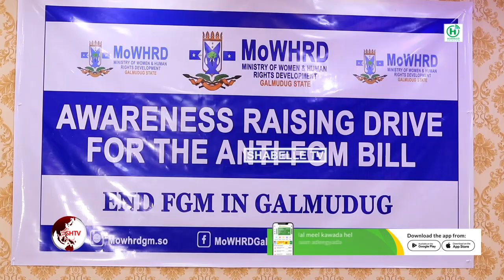Kulan lagu bogaadinayay ansixinta sharciga Joojinta Naafeynta Xubnaha Taranka Carruurta dheddig...